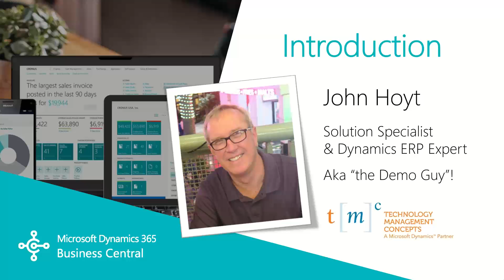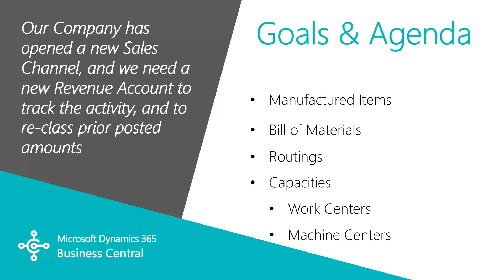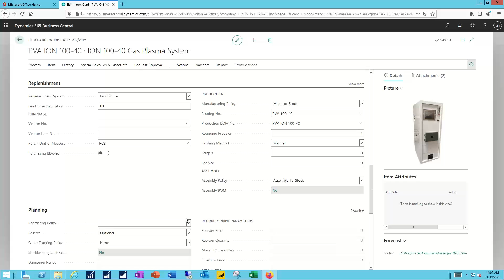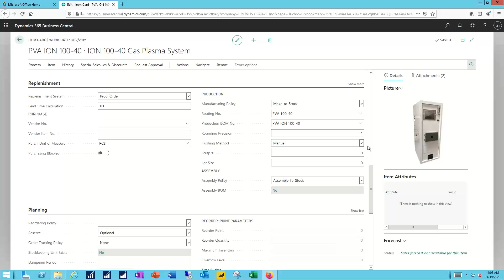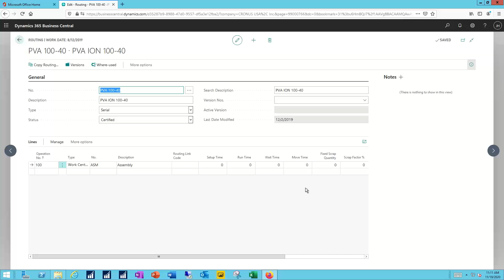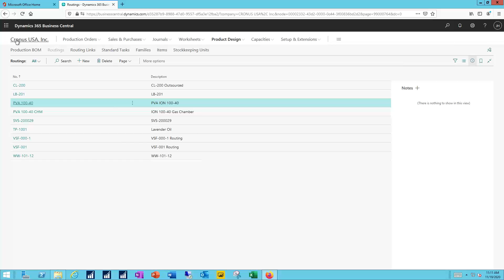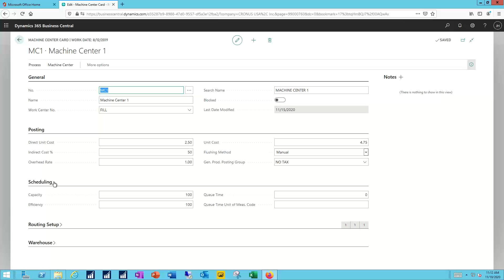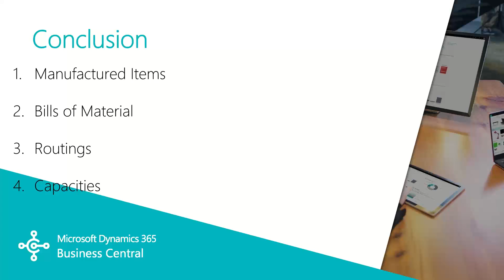Dynamics 365 Business Central - Basic Manufacturing Part 1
Welcome to our “How to” video series. We are exploring the features of Dynamics 365 Business Central, from basic to most complex!

Our Solutions Specialists shows how you the basic components of the Manufacturing module in Dynamics 365 Business Central.

Here is our agenda for today’s video:
How to set up a manufacturing item in D365 BC 01:48
How to create a bill of materials for the item in D365 BC 05:37
How to create a routing for the item in D365 BC 07:19
How to work with the capacities (work, machines, and outsource centers) 08:00

Related Dynamics 365 Business Central F.A.Q.
- What can I do if I can’t find a page or report on Dynamics 365 BC?
- Can I save the filters that I always apply to a page Dynamics 365 BC?
- I can never find what I need in the D365 BC menu. Can I save the pages I use to my Role Center?

If you're looking for the support of a Microsoft Dynamics ERP/CRM partner,